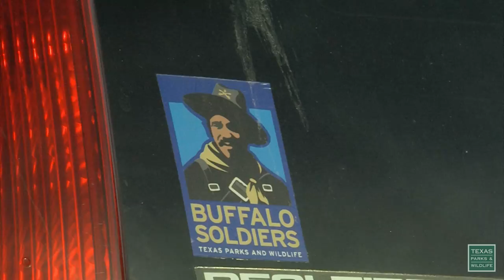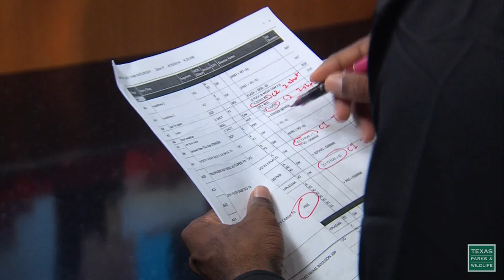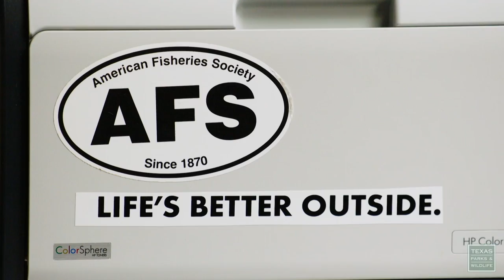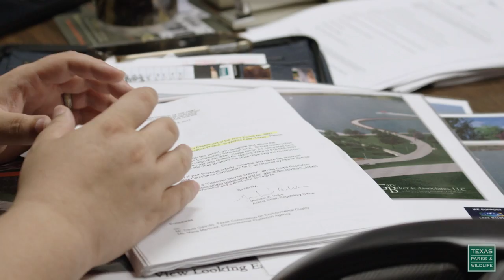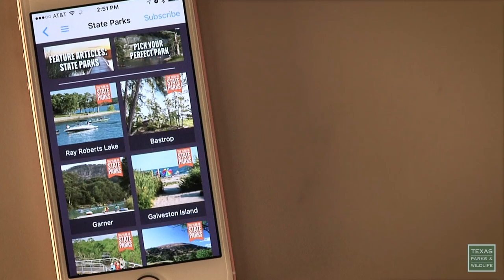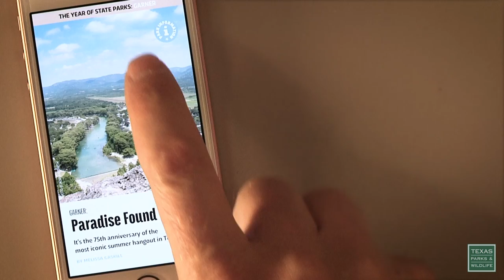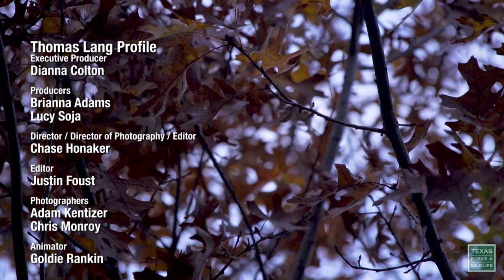PBS SHOW Blue Suckers, Buffalo Soldiers, Lake Wichita, #2708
Blue Suckers, Buffalo Soldiers & Lake Wichita

In Search of the Blue Sucker
Biologists on the Colorado River are searching for a rare fish. It’s called a Blue Sucker, and not much is known about this Texas native. We follow along as a research team searches rapids and riffles on the Colorado, hoping to find, and learn more about this elusive fish.

Buffalo Soldiers: Making the Connections
When an aspiring nature photographer joins a group of Buffalo Soldier re-enactors, he discovers history's ultimate outdoorsmen.

Port O’Connor Paddling Trail
If you love to paddle and you want to get away there is no better paddling trail than the one in Port O’Connor. From paddling the bays, to sliding through a saltwater marsh, this one of the best coastal paddling trails in the state.

Parks & Wildlife People: Tom Lang
Meet the courageous visionary and driving force behind the Lake Wichita Revitalization Project.

Winter winds blow and fall leaves fall as the seasons change.